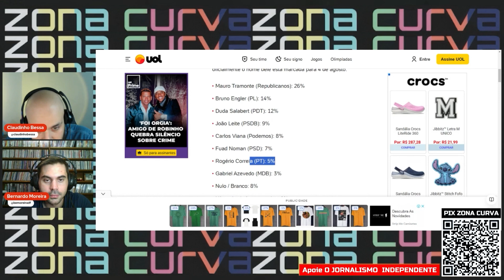Deputada Duda Salabert é a principal representante da esquerda na disputa pela prefeitura de BH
Trecho da Live PROJETO ELEIÇÕES 01 - O PROJETO E ANÁLISES - CLAUDINHO BESSA E BERNARDO MOREIRA

Neste especial de eleições Claudinho Bessa e Bernardo Moreira trarão análises, informações e pesquisas sobre as eleições 2024, além de entrevistas, participações e muito mais.

Transcript